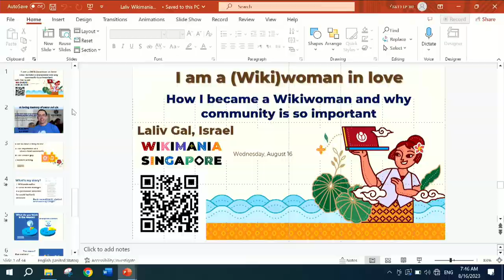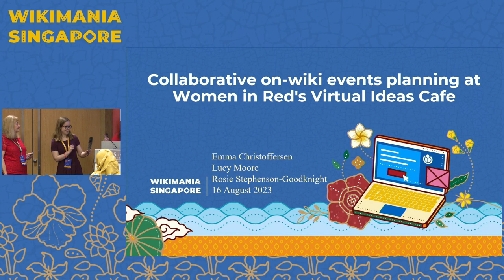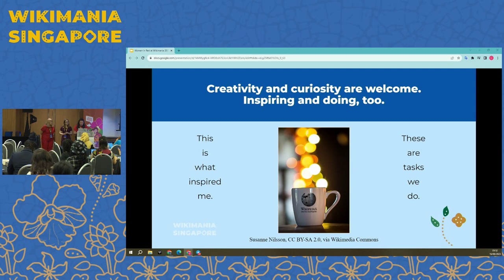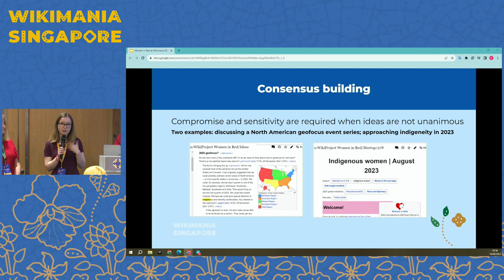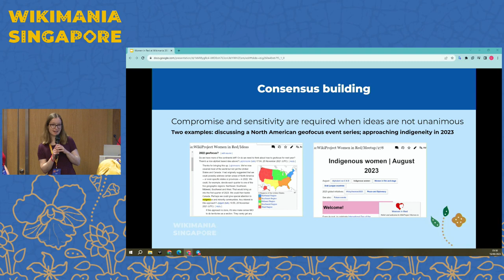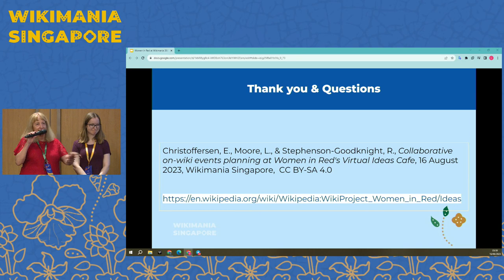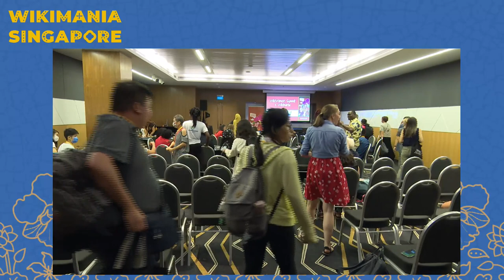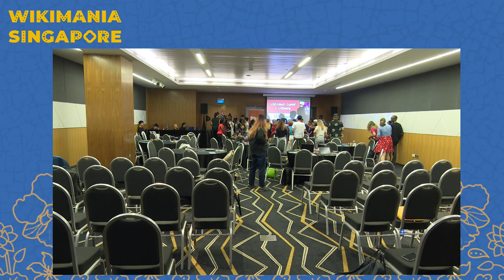Collaborative on-wiki events planning at Women in Red's Virtual Ideas Cafe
All the planning for Women in Red's on-wiki events occurs on-wiki at the Virtual Ideas Cafe (VIC). In April 2023, that includes 7 different events, of different scopes and different durations. This session describes the collaborative monthly planning process (i.e., ideas development, task delegation, logo design, newsletter creation, MassMessaging), a discussion of collaborative processes used by others, and a look to a synergistic future.

Women in Red is an on-wiki community established at Wikimania 2015 Mexico City. It has never applied for a grant. Its events are planned at the Virtual Ideas Cafe, an on-wiki space run by Women in Red volunteer editors. No one is in charge; all decisions are reached by consensus.

By July 2023, Women in Red has coordinated 276 different on-wiki events. Events vary by type (e.g., contest, collaboration, annual event), scope (e.g., geography, occupation, alphabet letter), and duration (e.g., 1 month, 1 quarter, 1 year).

In this session, attendees will learn how Women in Red generates and develops ideas; delegates tasks; designs a logo; designs each event's meetup page, redlist, and talkpage template; develops a monthly "tip"; creates a newsletter; assembles the mailing list; and MassMessages every month since its establishment 8 years ago. The session will also describe archiving the previous plans and social media promotion of future events.

Time permitting, a discussion will ensue regarding how attendees develop their on-wiki events. This will address topics such as equity decision-making in the event's scope, planning for metrics (tracking outcomes), planning for training, how to avoid facilitator burnout, and when/why to apply for a grant.

Time permitting, the session will address future collaborative strategies and synergies in alignment with WMF Movement Strategy Initiatives.

Presenters: Rosie Stephenson-Goodknight, Emma Christoffersen, Lucy Moor